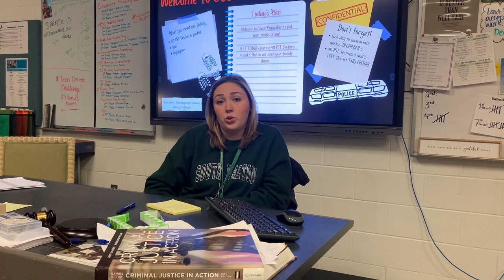Criminal Justice Operations